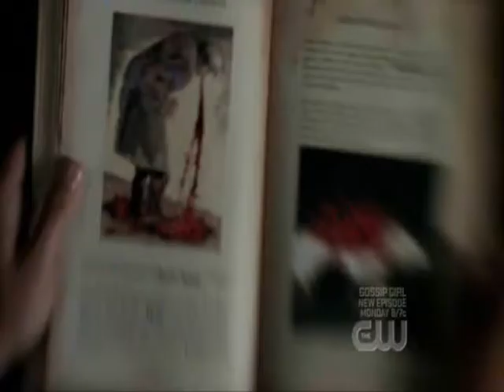Supernatural - Things goin' on (Lynyrd Skynyrd)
One of my fav bands and programmes so I thought I would mix them up. Tried to show a little more funny side as most of mine are too serious. Do not own content, just enjoy making music videos - for entertainment only